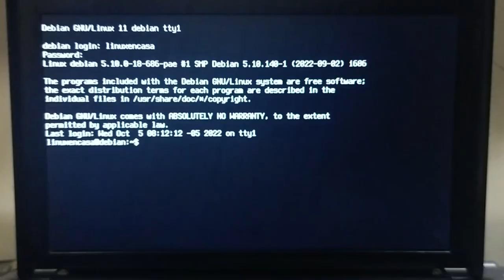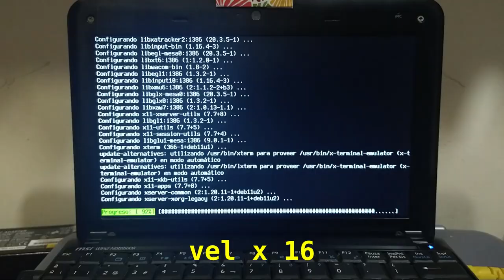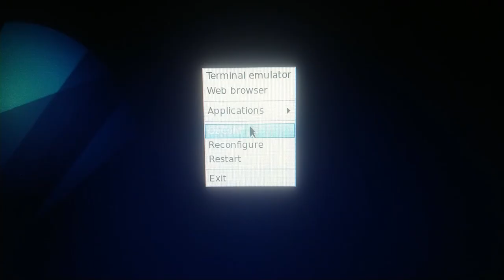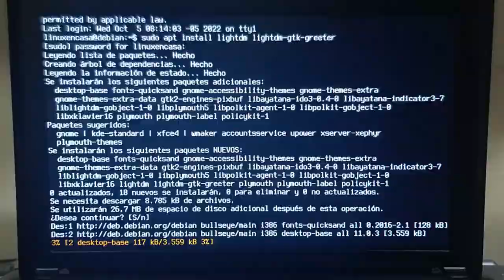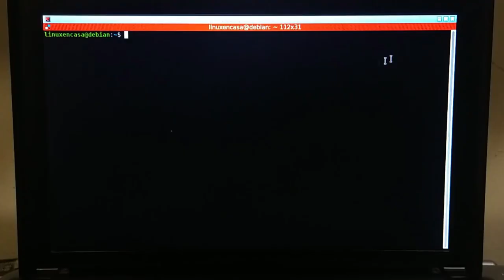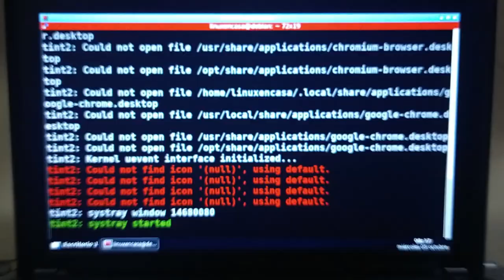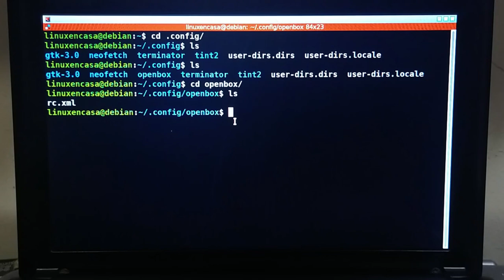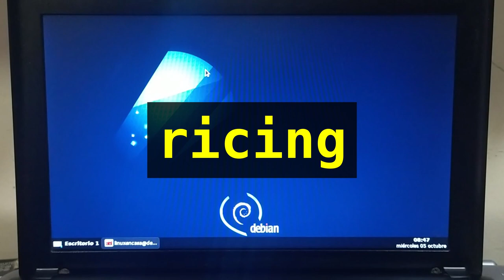Instalación de Openbox desde Cero en Linux Debian 11 - Bullseye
Openbox es un Gestor de Ventanas ligero ideal para equipos de escasos recursos o para aquellos que necesiten aprovechar todo el potencial del computador.
Partiendo de una instalación mínima del Sistema Debian GNU/Linux se instala y configura Openbox; lo que incluye instalar el Servidor Gráfico X e instalar un Display Manager.

00:00  Linux Debian - Openbox
01:45  Instalar Servidor Gráfico X
05:25  Instalar Openbox
09:20  Instalar el Display Manager
13:41  Gestor de Ventanas openbox
15:14  Instalar Barra de Tareas tint2
18:20  Configurar openbox - Archivo autostart

HARDWARE:
Host: msi U-100 Ver.001
CPU:  Intel Atom N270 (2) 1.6 GHz
GPU:  Intel Mobile 945MG/GMS/GME, 943/940GML. Express
RAM: 2GB

SOFTWARE:
OS:  Debian GNU/Linux 11 (Bullseye) i686
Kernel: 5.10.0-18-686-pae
WM:  Openbox